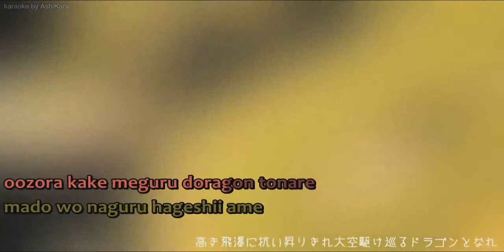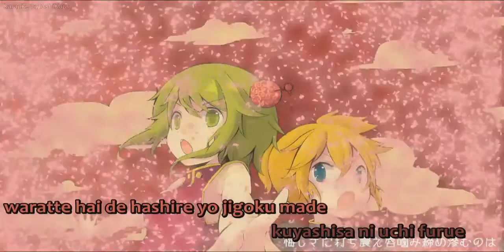[DUET-READY] Dragon Rising [Sing as Len]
Feel free to use it :) || Sed libres de usarlo :)